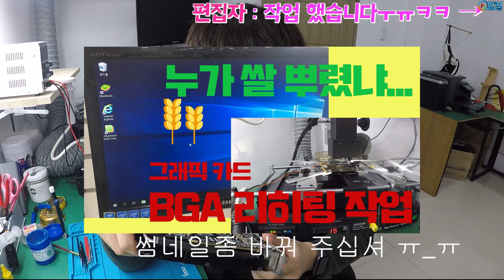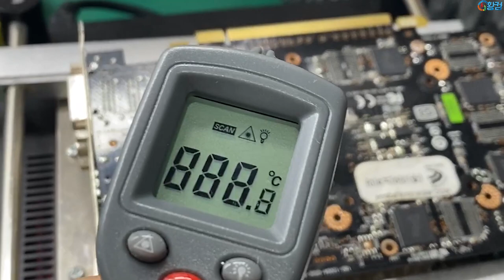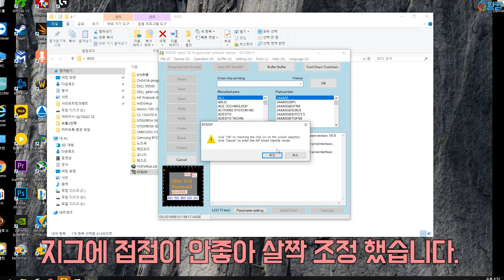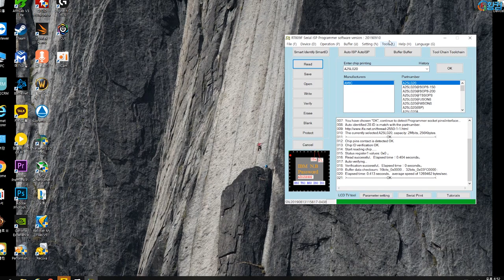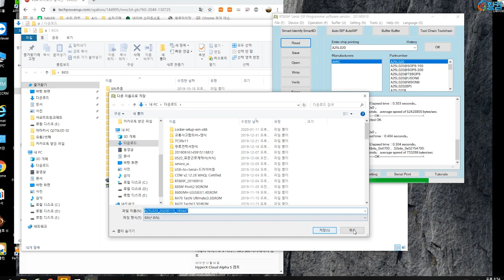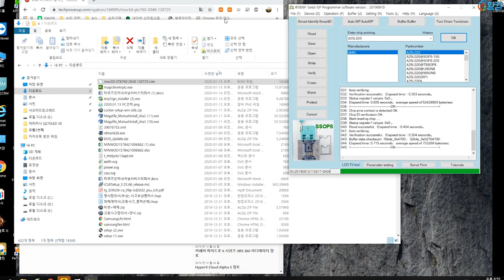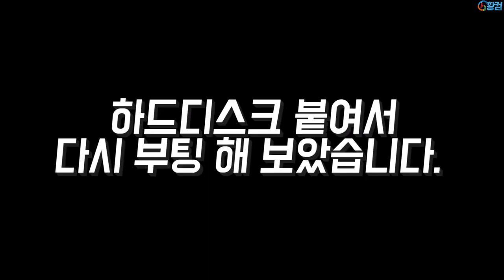인식불가, 그래픽카드 바이오스 라이팅 하는 법 (Graphic Card BIOS Rewriting)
안녕하세요!

황코TV

황컴 입니다.

이번 영상은 그래픽카드 수리 영상을 가지고 왔습니다

따라 하실 수 있게 롬칩 구분 방법과 떼어내는 방법, 그리고 씌우는 방법까지

영상이 조금 길지만, 최대한 편집없이 담아 보았습니다.

바이오스 손상 및 휘발되는 경우에는 그래픽카드의 부팅이 안되어, 메인보드가 그래픽카드를 인식하지 못 합니다.

제 수리 영상이 표준이 될 수 없으며, 수리를 하기 위해선 무엇보다 진단이 중요 합니다.

영상이 많은 분들에게 도움이 되었면 하는 바람 입니다.

감사합니다.